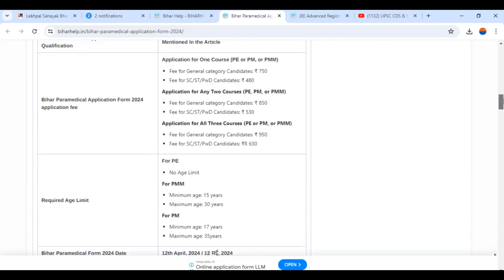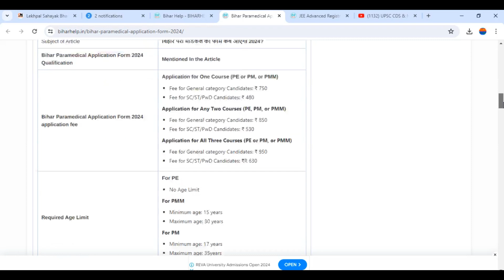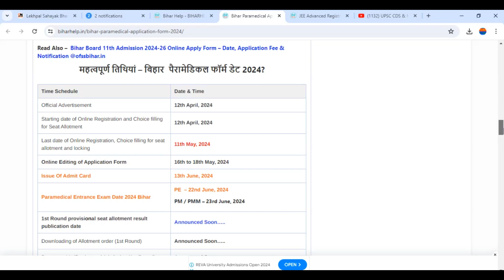Bihar paramedical notification 2024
Bihar Paramedical 2024 Form आ गया |अभी अभी आया Bihar Polytechnic Form||संपूर्ण जानकारी Official News

About This Video:-The Bihar Combined Entrance Competitive Examination Board has finally released the official notification regarding the Bihar Polytechnic 2024 application process. Interested candidates are advised to visit the official to access the DCECE Exam notification 2024. Earlier the exam conducting board released a detailed information bulletin containing complete details about the examination process. According to the released notification, interested candidates can now fill in their Bihar Polytechnic 2024 Application form. As the authorities have started the application process today i.e., April 12, 2024,

Yours keyboard:-
bihar paramedical entrance  2024,
polytechnic,
Paramedical kya hai,
bihar paramedical entrance exam 2024,
bihar paramedical form online 2024,
paramedical course,
paramedical admit card 2024,
paramedical syllabus 2024,
paramedical scholarship from
paramedical exam date 2024,
paramedical form,
paramedical form date 2024,
 paramedical form 2024,
paramedical academy,
paramedical college,
paramedical  date 2024 bihar,
  paramedical  syllabus,
 paramedical college patna,
bcece board,
dcece board,